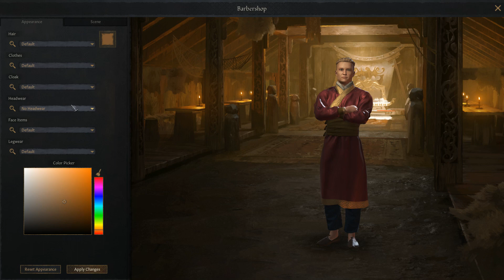Magna Hungaria #01 | Crusader Kings 3 magyar letsplay sorozat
Julianus barát, majd később egy másik szerzetes, Plano Carpini is beszámoltak egy keleti Magyarországról - a Volga és a Káma vidékén -, a Mordvinok és Volgai bolgárok szomszédságában. Ennek kapcsán többször is eljátszottam a gondolattal, hogy mi lett volna, ha ez az állam a történelem egy pontján erőre kap és birodalomépítésbe fog... ezt fogjuk kipróbálni ebben a CK3 végigjátszásban!
- Egyszersmind az új update-ket és DLC-ket - pl. Tours and Tournaments - is megnézzük.

Fő csatornám:
Üveges Huba történész, író:

00:00 Magna Hungaria újrafelfedezése
Felélesztjük a Julianus barát és Plano Carpini által leírt keleti Magyarországot!
03:04 Karakterkészítés
Avagy miért hasonlít rám Kurszán vezér, Maga Hungaria feltámasztója?
10:51 Alapállás
Hol is vagyunk és mit is kezdjünk vele?
26:30 Kezdés
A hosszas előkészületek után Kurszán vezér nekilát Magna Hungaria felvirágoztatásának - a szomszédos népek nagy örömére.